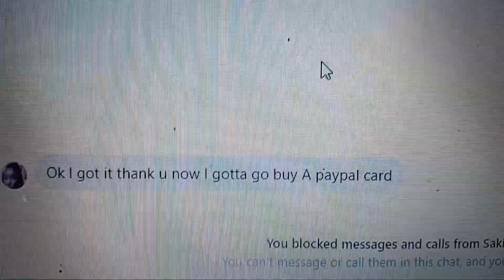2 no no no